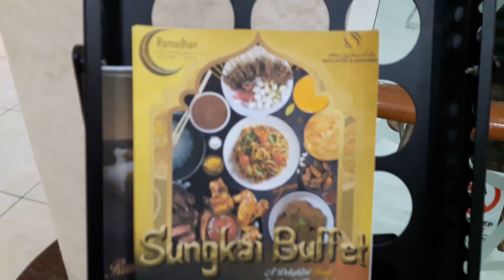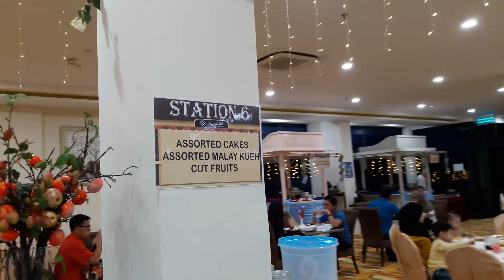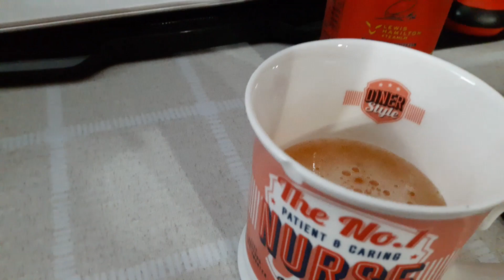Brunei| Nephews happy ada banyak ice creams!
Went out with family for sungkai/berbuka puasa. First time sungkai kat sini and alhamdulillah banyak variety of food you guys can find.  The nephews were very happy because its ice cream time!

Jom explore Brunei bersama.

Location:
Annajat complex

Give me the power to explore Brunei for you~

About me:

I'm Meeza
Live in Brunei
A novice Youtube vlogger
Currently active in Youtube
Working alone to create the content

Email can be found in my YouTube channel description.